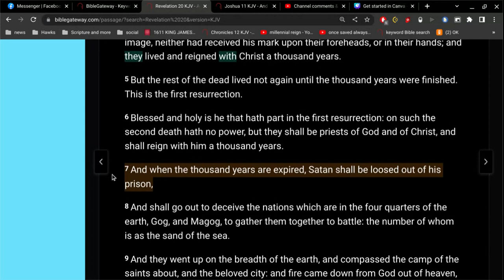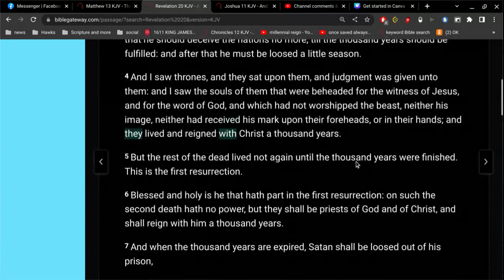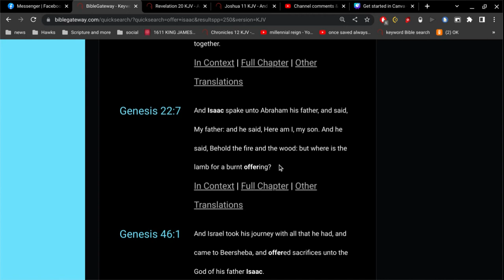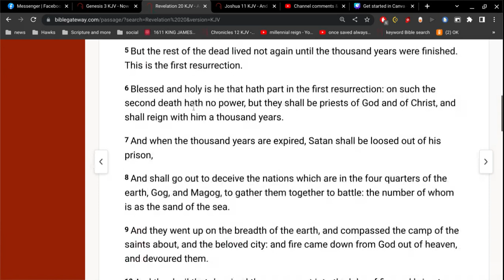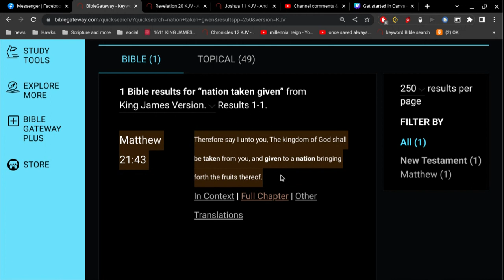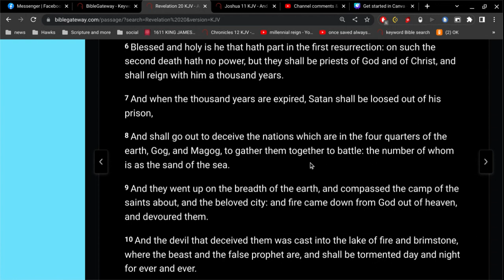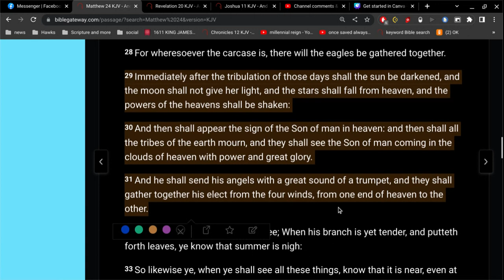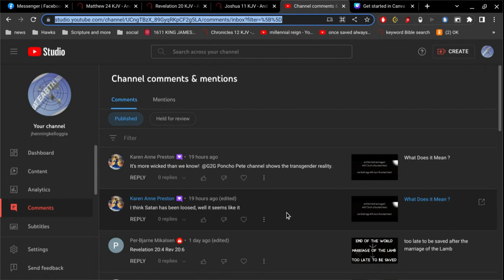when is Satan loosed ?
the Marriage of the Lamb is at the end of the world.
when Jesus comes in the clouds of heaven.
at the end of the 1000 years of Revelation 20.